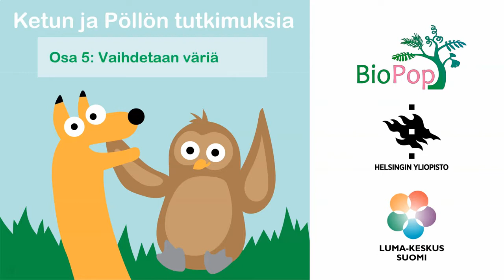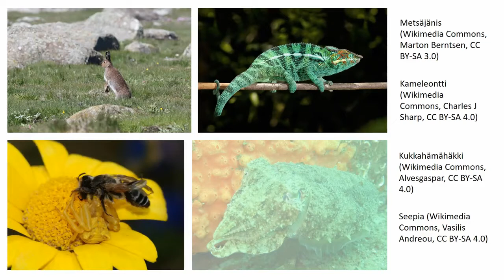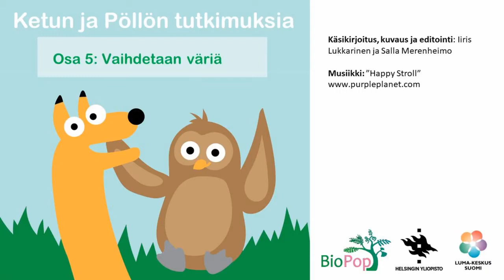Ketun ja Pöllön tutkimuksia Vaihdetaan väriä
Ketun ja Pöllön tutkimuksia on pienille lapsille suunnattu videosarja, joka innostaa lapsia tarkkailemaan ympäröivää luontoa ja rohkaisee kokeilemaan itse.

Videoiden lisäksi kokonaisuuteen kuuluu ohjaajan ohje, joka sisältää tarvikelistat, helpot työohjeet ja vinkkejä tutkimusten tekemiseen. Ohjaajan ohje löytyy Helsingin yliopiston tiedekasvatuksen materiaalipankista

Materiaalien avulla voi järjestää esimerkiksi varhaiskasvatukseen sopivan tiedekerhon ja jokainen video toimii myös itsenäisesti johdatteluna hauskaan tiedetuokioon! Kettu ja Pöllö toivottavat kaikki lapset mukaan tutkimaan!